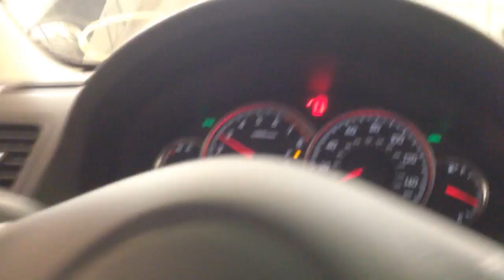CC9473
2009 LEGACY 2.5 ENGINE